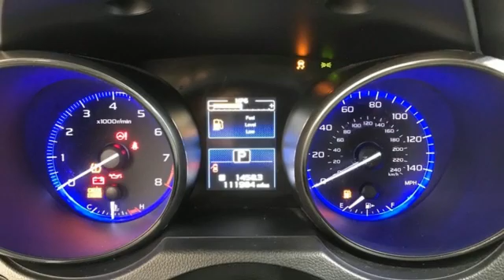Used 2015 Subaru Legacy Christiansburg VA Blacksburg, VA TY211284A - SOLD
Year: 2015
Make: Subaru
Model: Legacy
Trim: 4dr Car
Engine: 2.5L 4 Cylinder Engine
Transmission: CVT TRANSMISSION
Color: Crystal White Pearl
Interior: Slate Black
Mileage: 111970
Stock #: TY211284A
VIN: 4S3BNBD63F3071463
Very Nice. EPA 36 MPG Hwy/26 MPG City! Heated Seats, Moonroof, Dual Zone A/C, CD Player, Cross-Traffic Alert, Smart Device Integration, Bluetooth, Aluminum Wheels, MOONROOF PACKAGE, All Wheel Drive, iPod/MP3 Input. AND MORE!br /br /KEY FEATURES INCLUDEbr /All Wheel Drive, Heated Driver Seat, Back-Up Camera, iPod/MP3 Input, Bluetooth, CD Player, Aluminum Wheels, Dual Zone A/C, Smart Device Integration, Cross-Traffic Alert, Heated Seats. MP3 Player, Satellite Radio, Keyless Entry, Remote Trunk Release, Child Safety Locks. br /br /OPTION PACKAGESbr /MOONROOF PACKAGE Power Moonroof Package, tilt up and internal retracting w/auto-open/close, laminated glass w/UV and tinted green, Auto-Dimming Rear View Compass Mirror w/Homelink. Subaru 2.5i Premium with Crystal White Pearl exterior and Slate Black interior features a 4 Cylinder Engine with 175 HP at 5800 RPM*. Originally bought here, Local Trade-In br /br /EXPERTS RAVEbr /Standard all-wheel drive; excellent outward visibility; spacious cabin; top crash test scores. -Edmunds.com. Great Gas Mileage: 36 MPG Hwy. br /br /VISIT US TODAYbr /At Shelor Motor Mile we have a price and payment to fit any budget. Our big selection means even bigger savings! Need extra spending money? Shelor wants your vehicle, and we're paying top dollar! br /br /Tax DMV Fees & $597 processing fee are not included in vehicle prices shown and must be paid by the purchaser. Vehicle information and equipment is based off standard equipment as decoded from VIN and may vary from vehicle to vehicle.br / Chevrolet Ford Chrysler Dodge Jeep & Ram prices include current factory rebates and incentives some of which may require financing through the manufacturer and/or the customer must own/trade a certain make of vehicle. Residency restrictions apply see dealer for details and restrictions. All pricing and details are believed to be accurate but we do not warrant or guarantee such accuracy. The prices shown above may vary from region to region as will incentives and are subject to change.